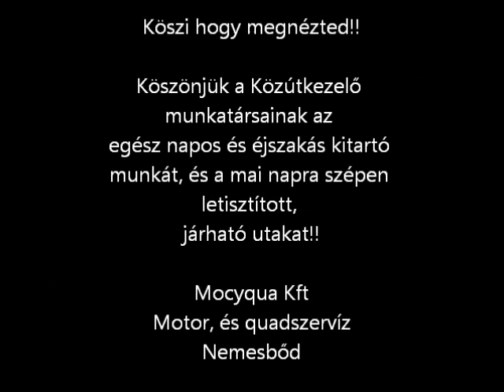Tisztított 86-os Főút Nemesbőd-Szombathely